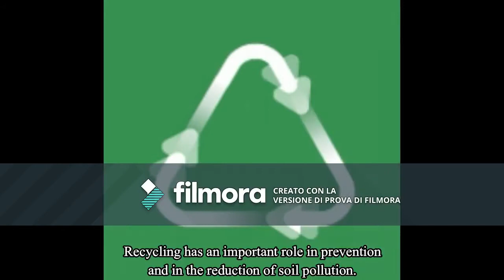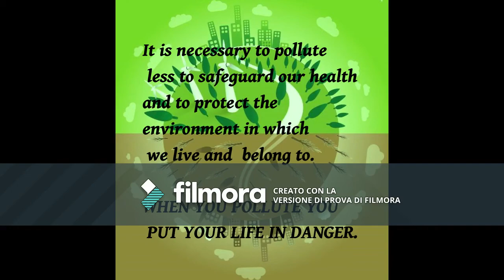Prevenzione e Rischi dell'Inquinamento del Suolo - Concorso